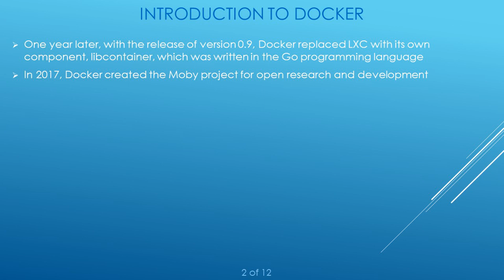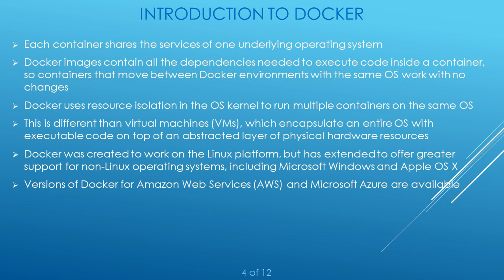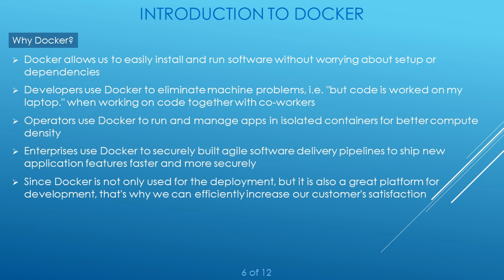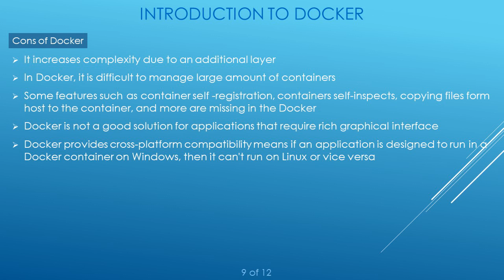Introduction to Docker | What is Docker? | Features | Why Docker? | Pros and cons of Docker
Topics covered:
00:00 | Intro
00:45 | What is Docker?
01:40 | Features
01:55 | Why Docker?
02:20 | Docker’s key use cases
02:35 | Pros and cons of Docker
03:05 | Statistics

Intro to Docker.